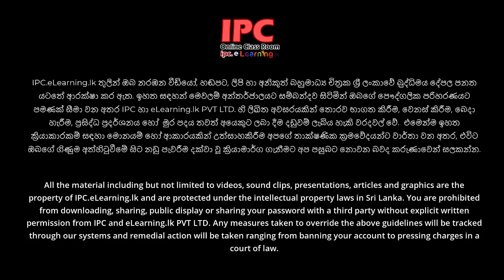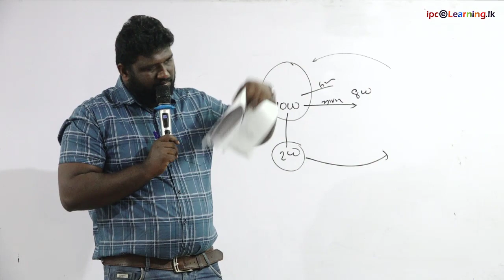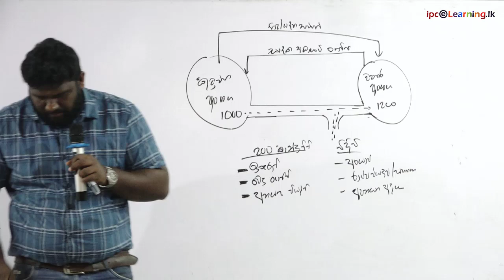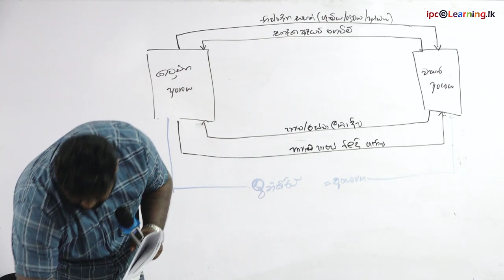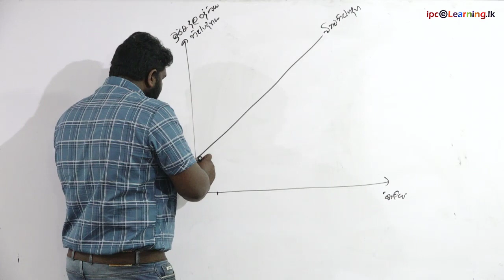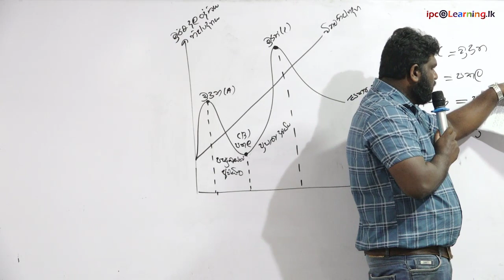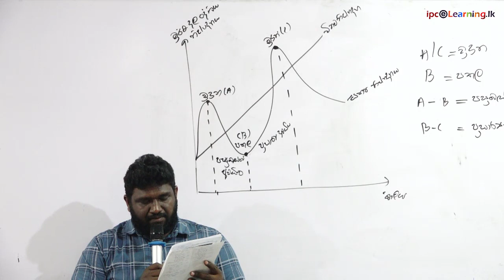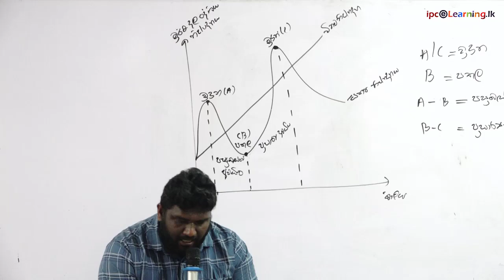aat 1 ECON 13 2 2023 002